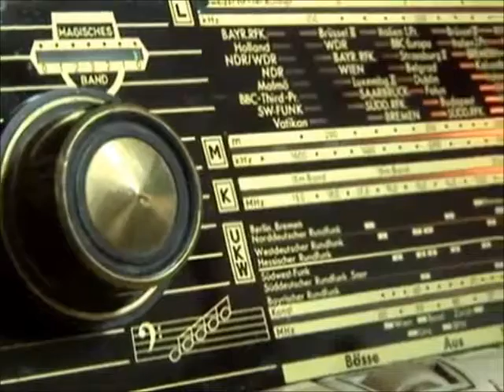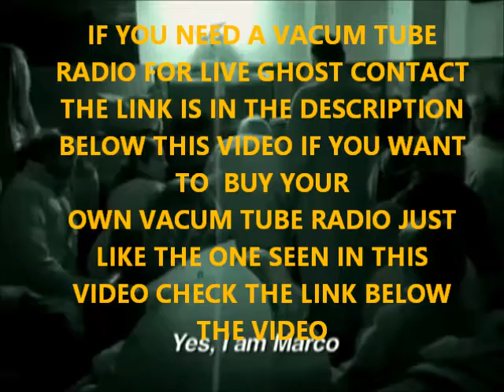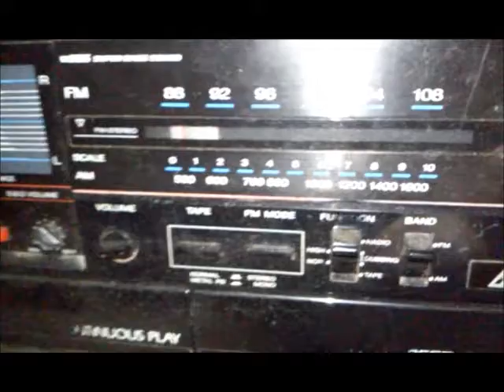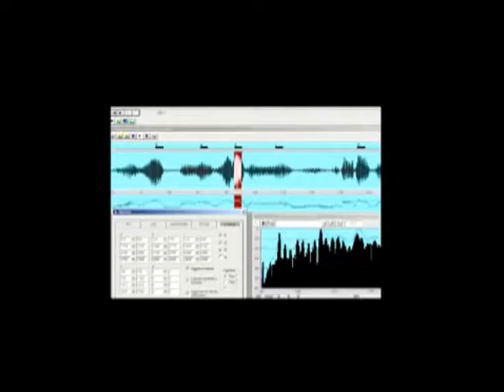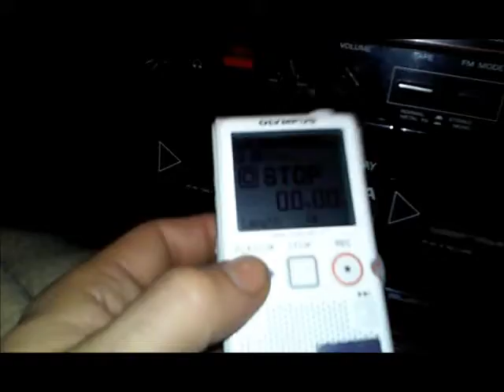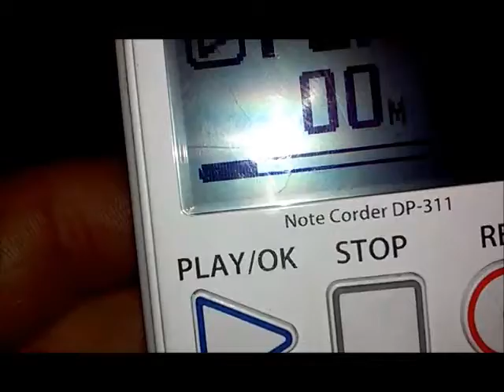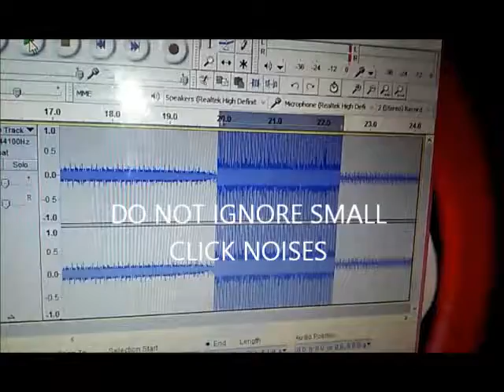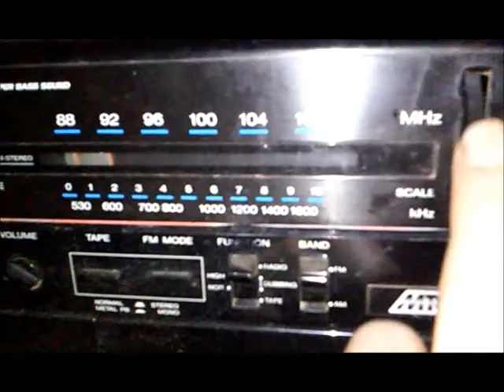HOW TO HEAR REAL GHOSTS LIVE ANYWHERE RIGHT NOW DRV